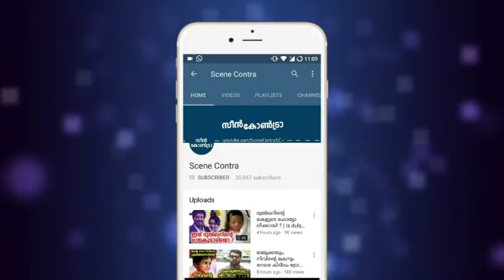വരൻറെ നിസാര പേടി കേട്ട് വധു ഞെട്ടി, കല്യാണത്തിന് തൊട്ടു മുമ്പ് നടന്നത് കേട്ടോ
വരൻറെ നിസാര പേടി കേട്ട് വധു ഞെട്ടി, കല്യാണത്തിന് തൊട്ടു മുമ്പ് നടന്നത് കേട്ടോ | malayalam latest news !